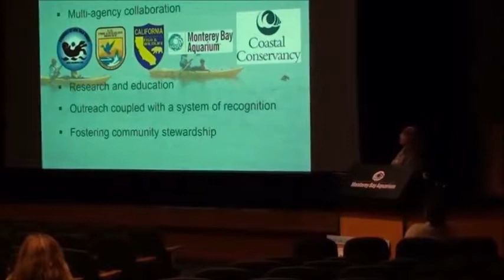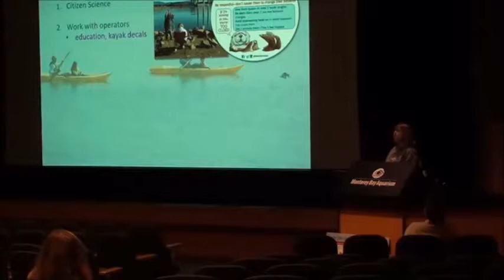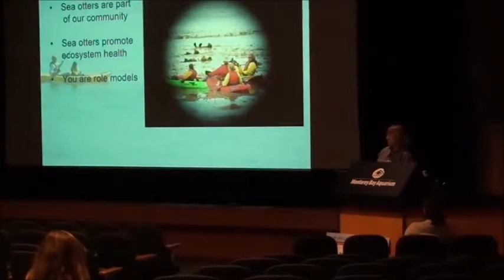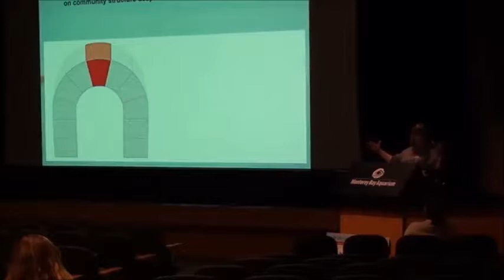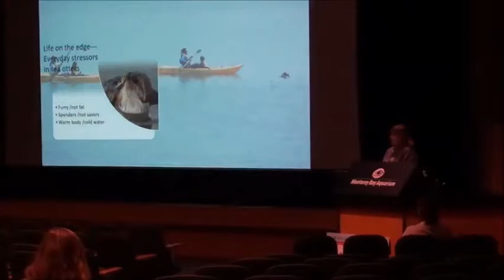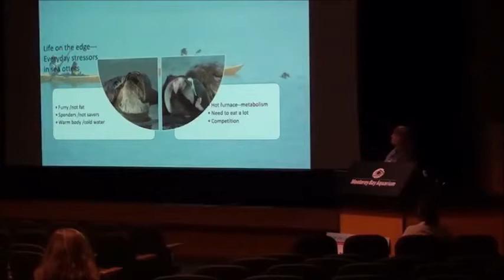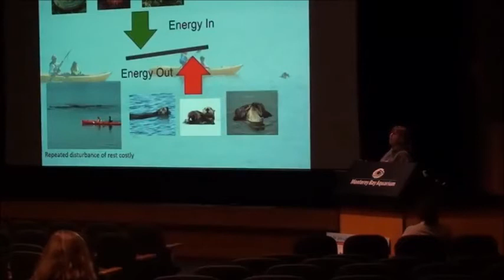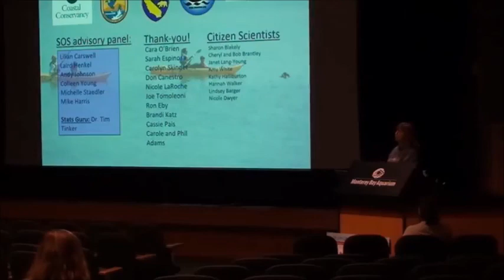Being Sea Otter Savvy: Gena Bentall Sea Otter Awareness Week 2017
This Sea Otter Awareness Week event's host, Gena Bentall, sea otter biologist and Program Coordinator for Sea Otter Savvy, explains why sea otters matter, why we should do what we can to protect them, and how our own recreational activities---kayaking, SCUBA diving, photography, even walking on the beach---can impact them. She will share simple things every person can do to avoid disrupting vital activities like resting and foraging, and preserve their wildness. This talk was recorded at the Monterey Bay Aquarium on September 29, 2017.